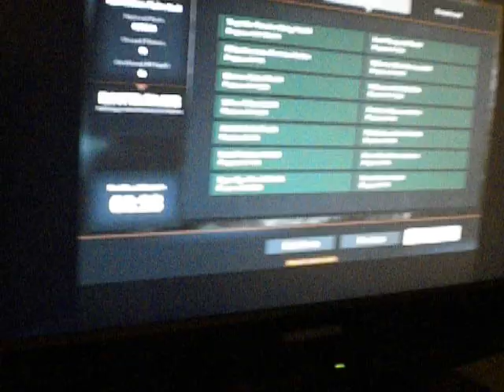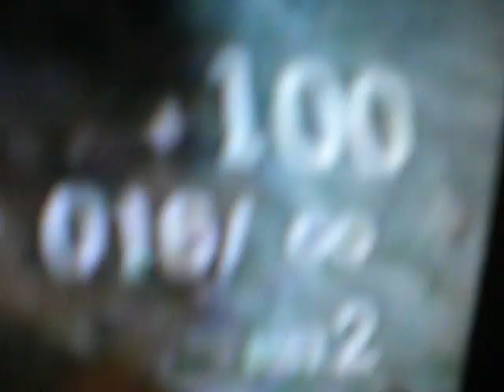Metal of Honor Warfighter BETA!!!!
This metal of honor is the best yet. I could'nt wait to play it and you should. for a limited time, get the metal of honor warfighter multiplayer beta . I loved it, so will you.